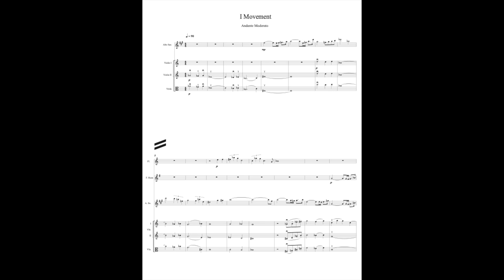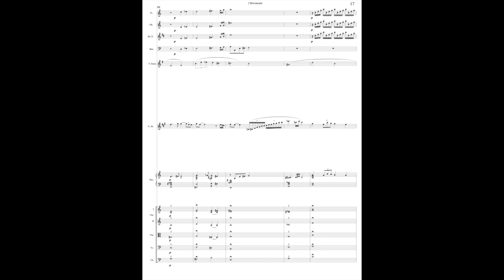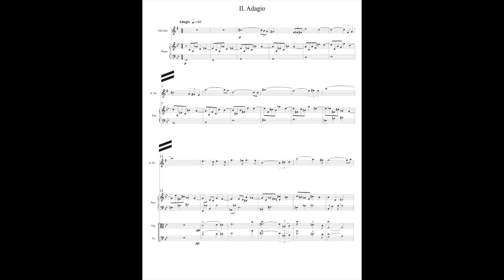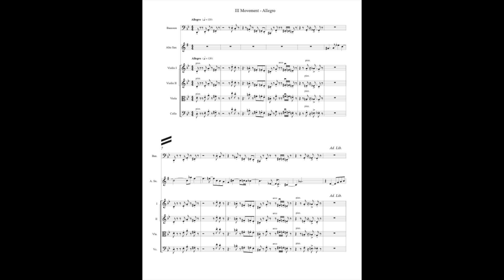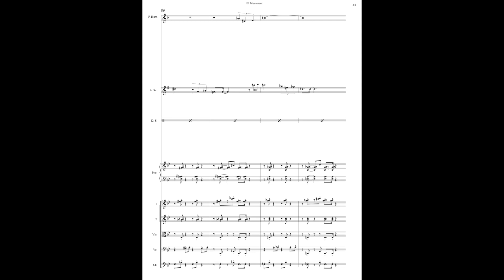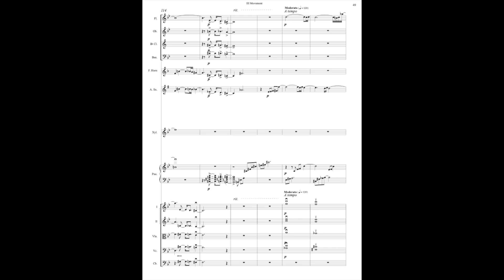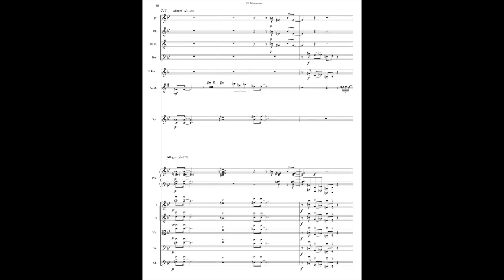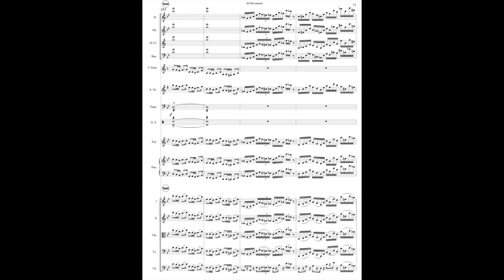Alto Sax Concerto #1- Rene Herrera